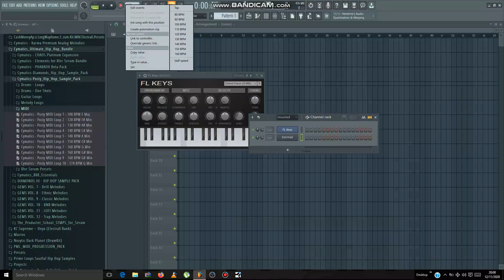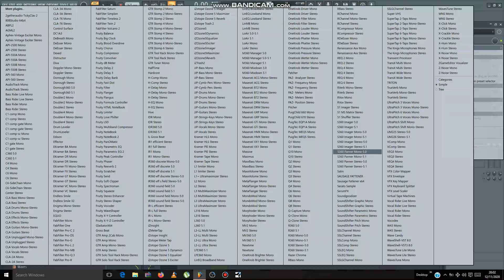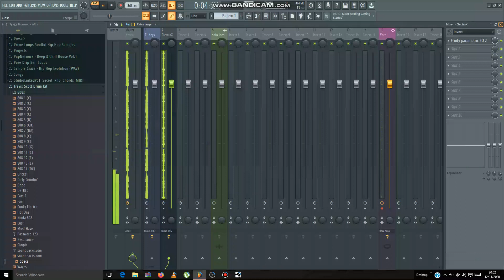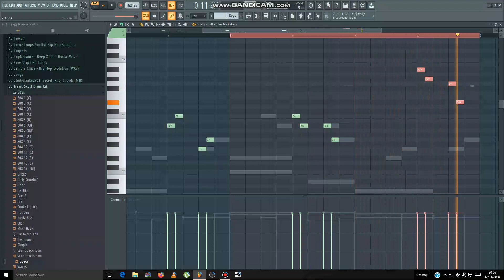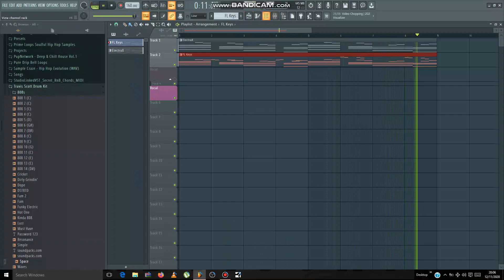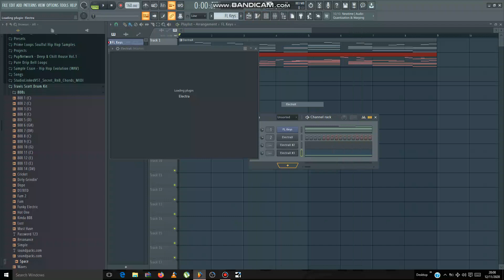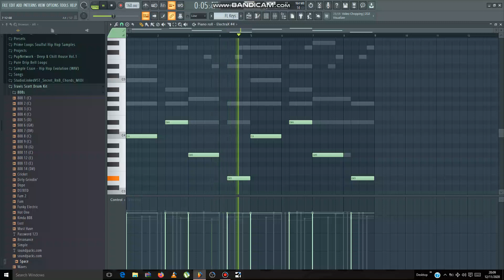HOW TO WRITE MELODIE FOR Lil Uzi Vert& Internet Money Type Beat From Scratch On FL Studio 20 🆓 KIT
LEARN MORE ON HOW TO WRITE MELODIE⬇⬇⬇⬇⬇⏬⏬⏬⏬